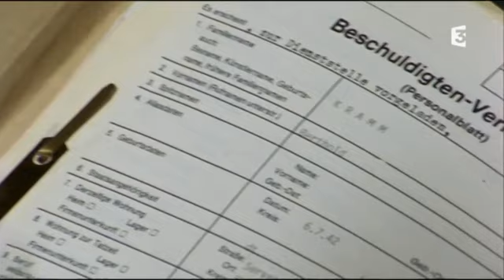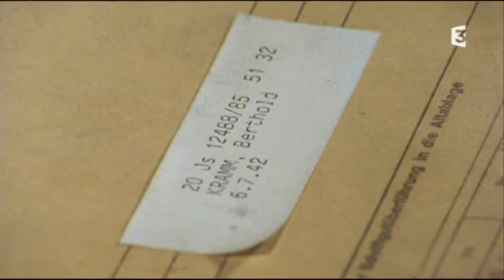Un Cas Pour Deux 08x06 Le Dossier Kramm